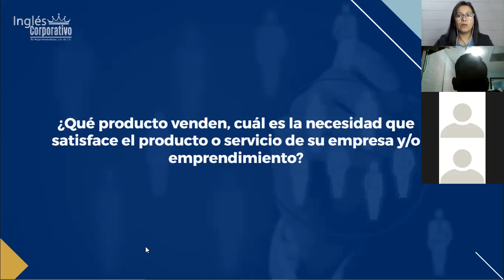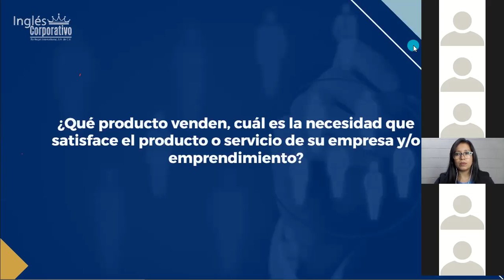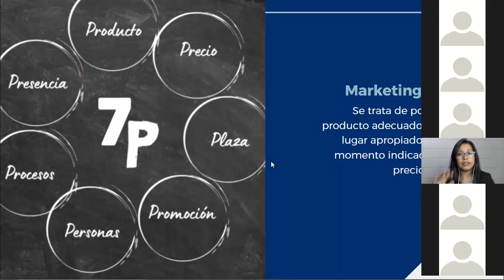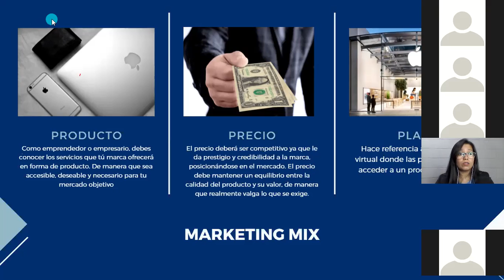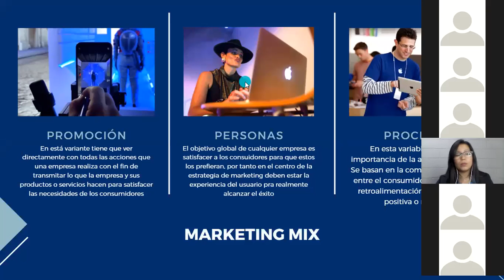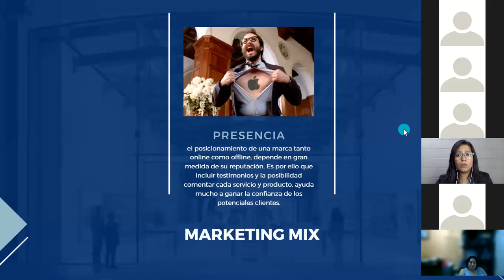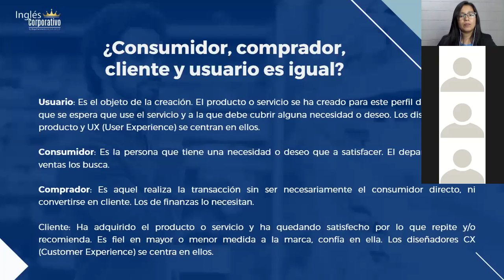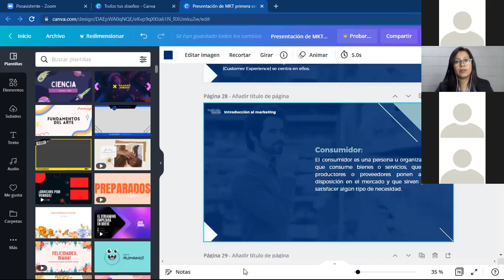Ingles Corporativo-Marketing Digital - Clase 2